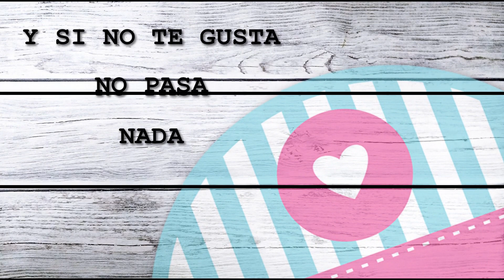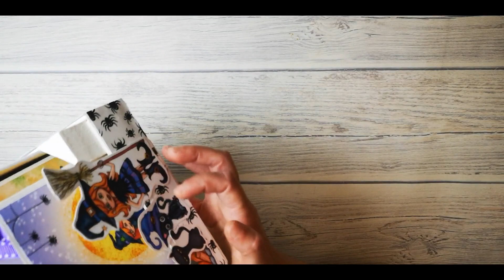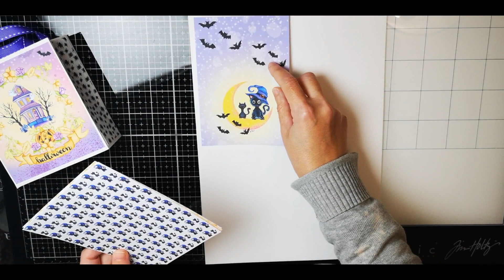BOLSITAS PARA CHUCHES PARA HALLOWEEN CON EXPOSITOR A JUEGO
Enlace a  la Tienda Moradocrafts

DONDE PODEIS COMPRAR MIS COLECCIONES Y SELLOS DIGITALES
Tienda ETSY

 en esta página compro yo los cartuchos para mi impresora

ENLACE DONDE OS PODEIS DESCARGAR LA COLECCIÓN DE LA AGENDA
Si lo quereis hacer como yo…
Gramaje para los papeles de la libreta (exterior) de 185 gr
Gramaje hojas interiores de 80 gr papel navigator